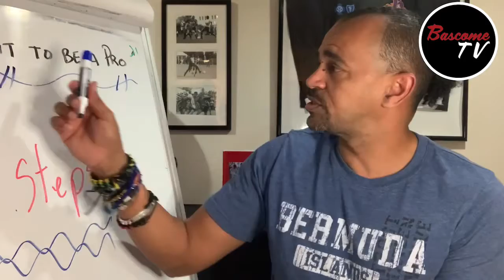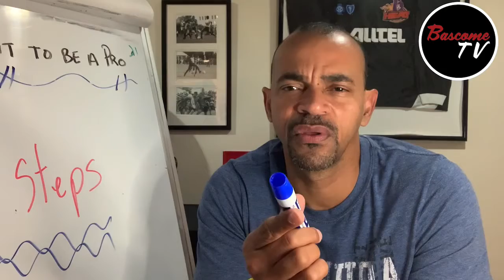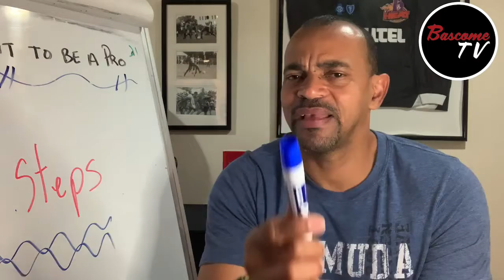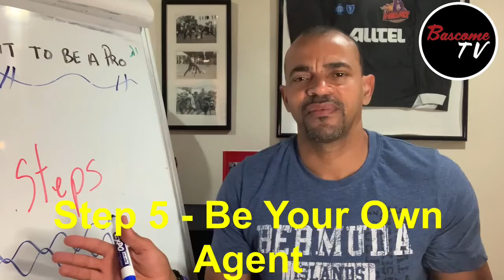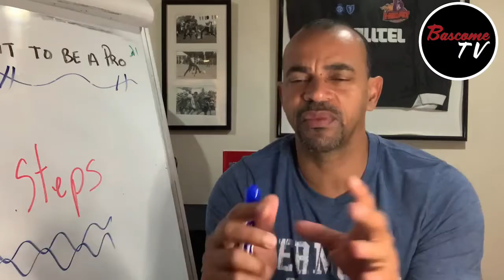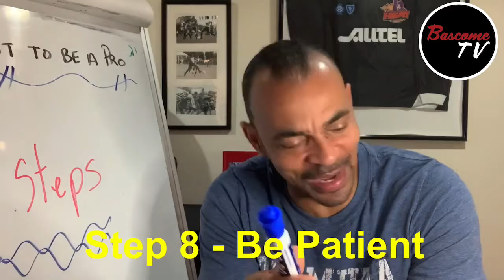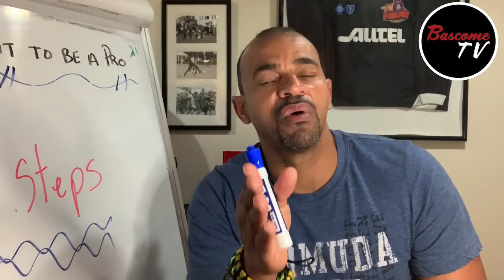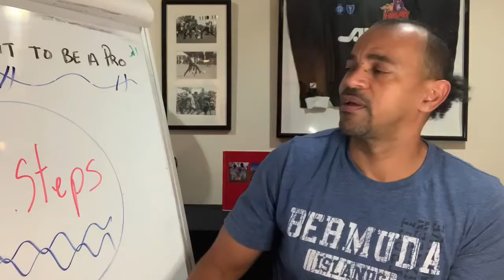Bascome’s Corner - 9 Steps in Being a Pro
9 steps to support players in becoming a professional player.